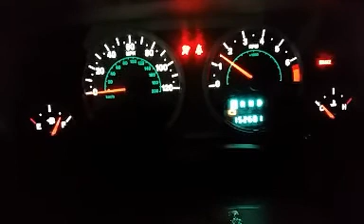July 17, 2018